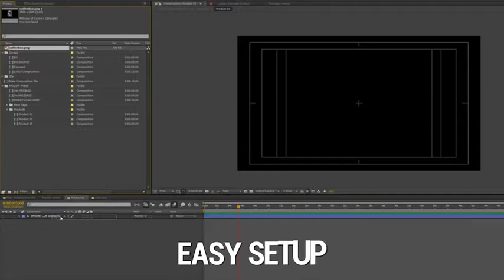Food & Grocery Shop Commercial After Effects Template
With Food & Grocery Shop Commercial you can easily create professional looking commercials for TV, social media or display screens.

Main Features

Clean Design & Smooth Animations
FullHD 1920×1080
After Effects CS5.5 or higher
15 seconds
Full color control
100% AE – Fully customizable
Drag & Drop
This is a multi-purpose Shop-project that can be used for any type of media: restaurants, cafes, food, technics, business, product, youtube, corporate, promotion, tv, fast food and etc. You can advertise anything! Everything is made inside After Effects, so no 3rd party plug-ins needed! It is easy to use: Just drag and drop your logo and products to project. Customize the price tags and the look of your scene.